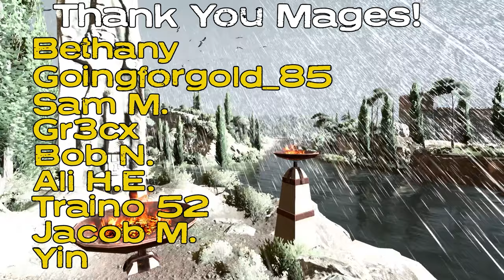CHAOS SORCERY VS A BIG HAMMER!! | Yuan Bo - Grand Cathay | Total War Warhammer 3 IE Campaign #7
Welcome on in everyone to our Immortal Empires Yuan Bo campaign!!

- Difficulty - L/VH with A.I. stat slider at neutral

To check out the awesome eBook by David Guymer you'll need a Total War CA account, so fair warning for any who don't want to deal with the extra steps.  - and at the very top you'll see the "My Account" tab.  You'll just follow the steps and the eBook will be in the list of items available for download!